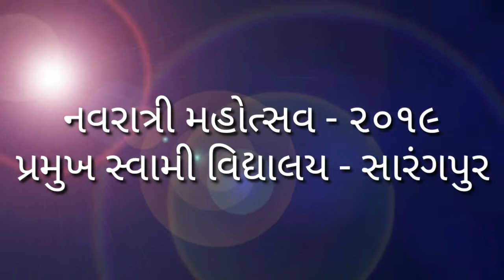પ્રમુખ સ્વામી વિદ્યાલય - સારંગપુર માં નવરાત્રી દરમ્યાન કરેલ આયોજન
પ્રમુખ સ્વામી વિદ્યાલય - સારંગપુર માં નવરાત્રી દરમ્યાન કરેલ આયોજન. જેમાં નાના નાના બાળકો મન મૂકીને ગરબે ઘૂમ્યા.